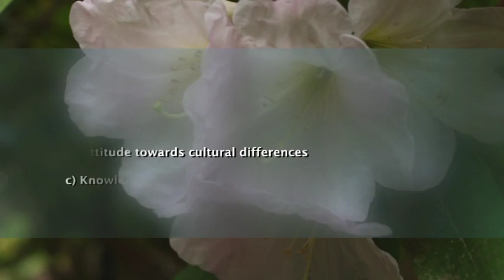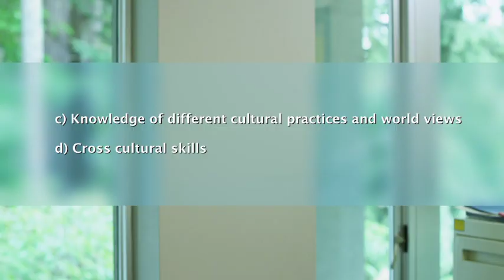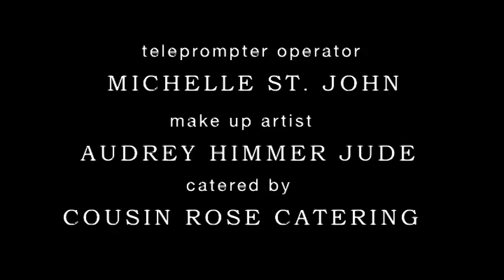What Is Cultural Competency?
Developing cultural knowledge, skills in understanding cross-cultural interactions, and an awareness and acceptance of the dynamic variety of people and populations we work with are all crucial components of cultural competency. Cultural competency is a continual process, which requires an organizational commitment to fostering an environment which is both culturally safe and respectful. This short video clip addresses all these ideals.